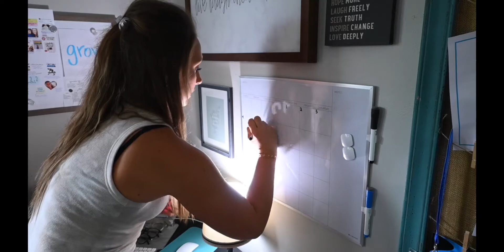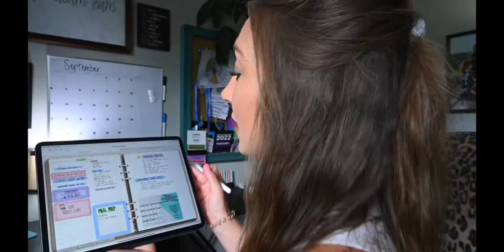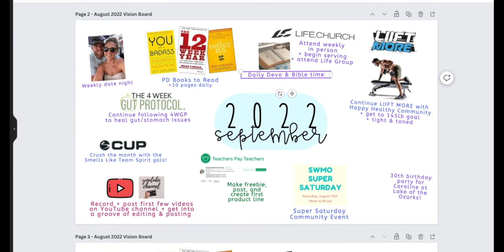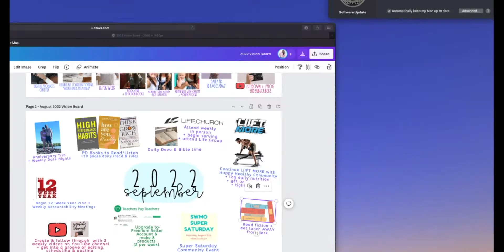September 2022 Plan With Me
Let's chat about September, setting goals, creating a monthly vision board and more!